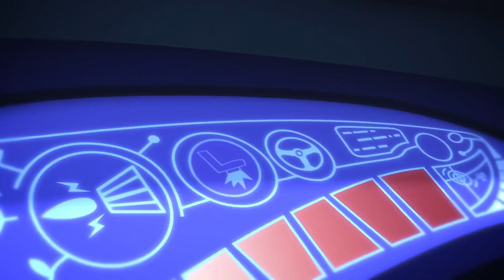พีเจแมสก์ ซีซัน 1| แคตบอยกับดาบของอาจารย์แฟง | รวมคลิป | PJ Masks Thai | การ์ตูนสำหรับเด็ก